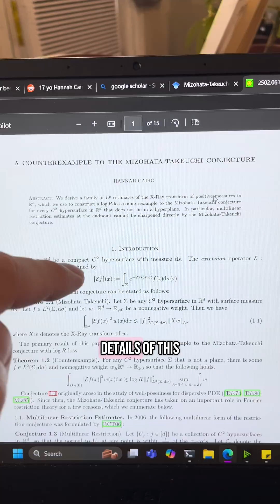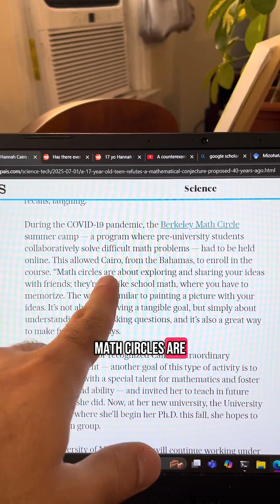17 year old High School Student solves 40 year old math problem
What the heck this girl is amazing